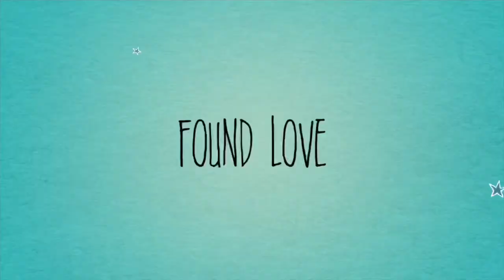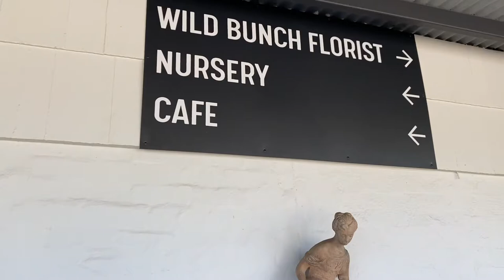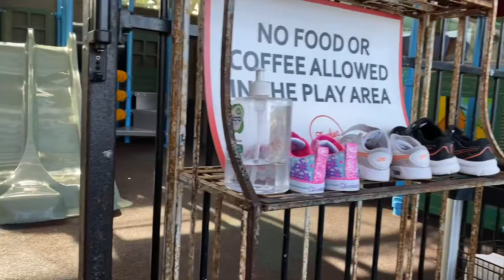SURPRISE BABY SHOWER ARUM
Hi guys,

Surprise nya berhasil dong temen-temen❤️